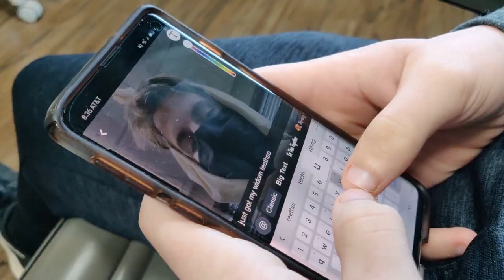VLOG #26 | Sean & Brett's Wisdom Teeth Removal